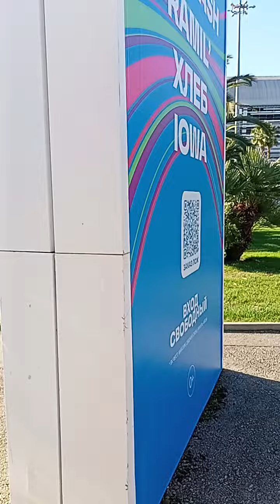Олимпийский парк Сочи Адлер